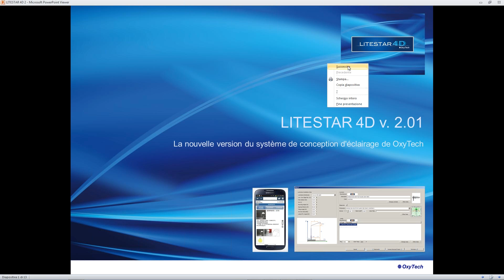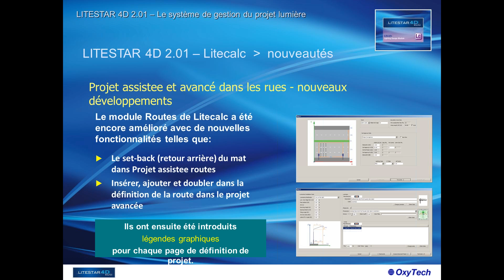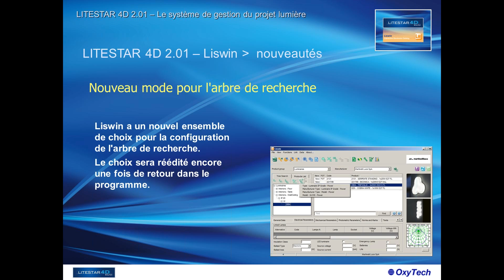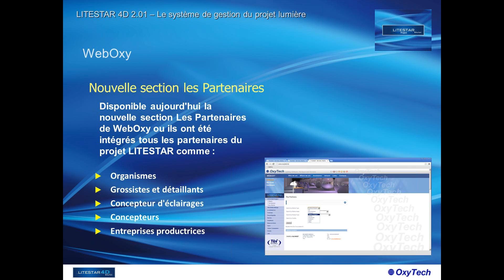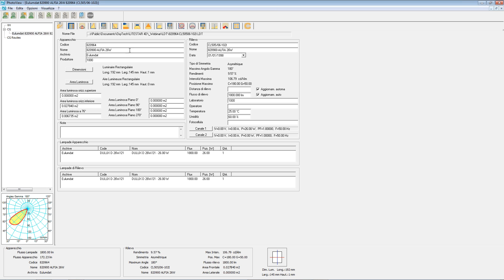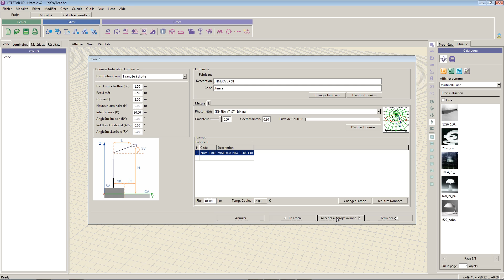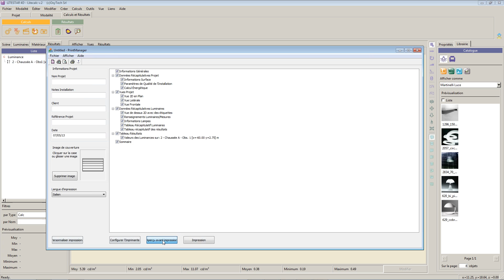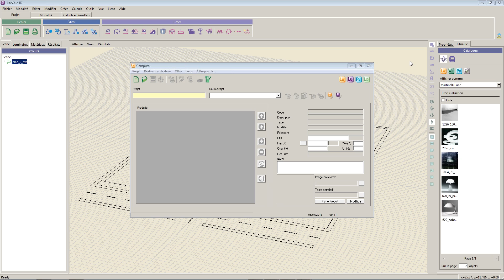LITESTAR 4D 2.01 FR